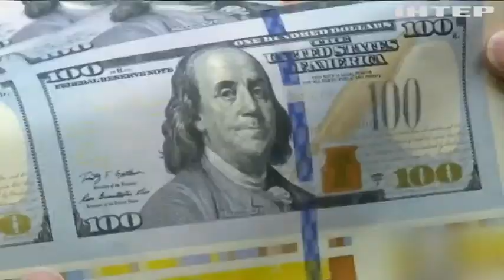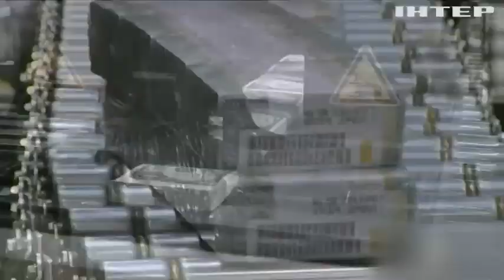600 мільярдів EUR: повоєнне відновлення України коштуватиме ще дорожче